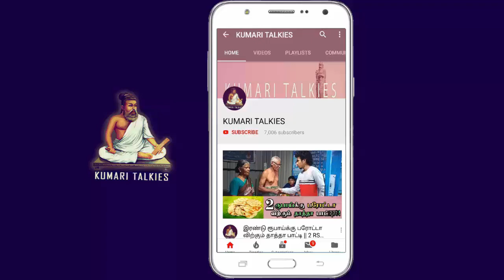Bigil Trailer Public Review and Reaction | Vijay Fans Opinion | Rahman | Atlee | பிகில்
Bigil Trailer Public Review And Reaction | Vijay Fans Reply On Negativity | A.R Rahman | Atlee | பிகில் | thalapathy Vijay | KANYAKUMARI DISTRICT VIJAY FANS | NAGERCOIL

Time to shatter records! Thalapathy's explosive BigilTrailer is right here! Loaded with everything unimaginable, the biggest trailer of the year arrives now! Directed by Atlee, this ARRahman musical hits screens for Diwali 2019!
PodraVediya now for this festival produced by AGS Entertainment!
Movie - Bigil
Starring - Vijay, Nayanthara, Jackie Shroff, Vivek, Kathir
Directed by Atlee
DOP - G K Vishnu